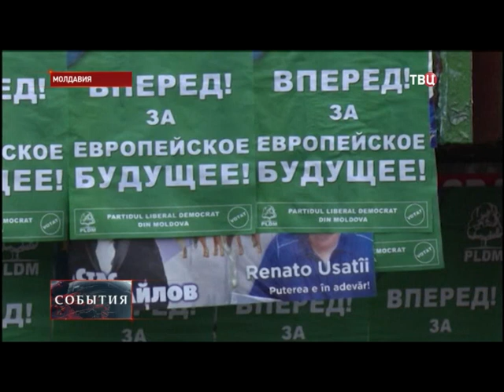ТВ ЦЕНТР : "С выборов сняли партию Ренато Усатого" 29.11.14